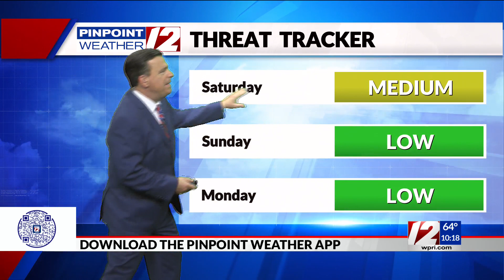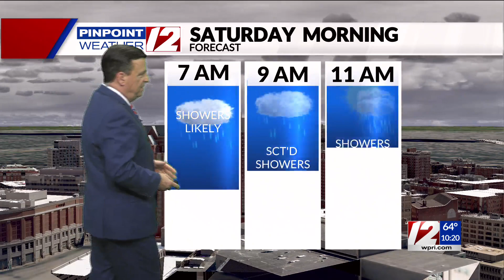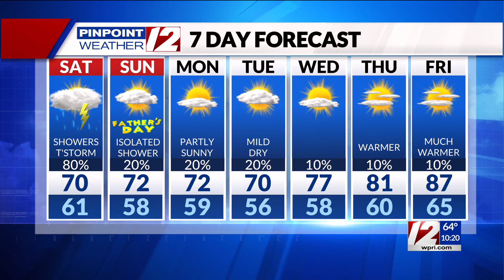Pinpoint Weather 12